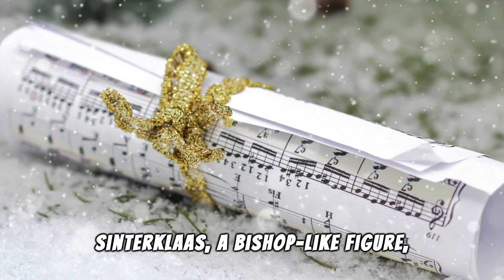From Saint Nicholas to Santa: Untangling the Threads of Christmas History | Here Comes Joy!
From Saint Nicholas to Santa: Untangling the Threads of Christmas History

Welcome to a captivating journey into the enigmatic history of Santa Claus! 🎅 Join us as we unravel the intriguing and controversial origins of the beloved figure synonymous with the magic of Christmas.

In this video, we delve deep into the historical roots, tracing the footsteps of Santa Claus through time. Discover the fascinating connection to Saint Nicholas, a revered historical figure whose acts of kindness laid the foundation for the modern-day Santa. Uncover the merging of diverse cultural influences that shaped the jolly, gift-giving character we know today.

Prepare to be surprised as we navigate through the twists and turns of history, exploring the controversies surrounding Santa's evolution. From religious undertones to the assimilation of various traditions, the story of Santa Claus is far more complex than the joyful facade we see during the holiday season.

So, grab a cup of cocoa, settle in, and join us on this illuminating exploration of The Origins of Santa Claus. You're in for a festive ride through history, uncovering the mysteries and controversies that make Santa's story truly one for the ages. 🎄✨

☕️ Step into the enchanting world of history with this delightful souvenir mug It's not just a cup; it's a cozy companion to accompany your coffee moments while you explore captivating stories!